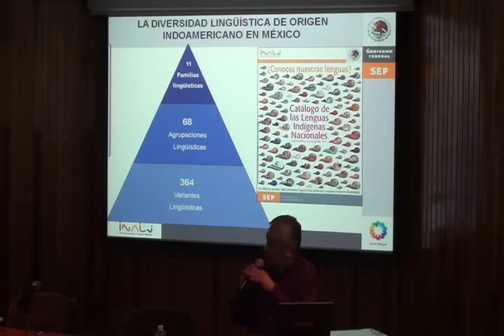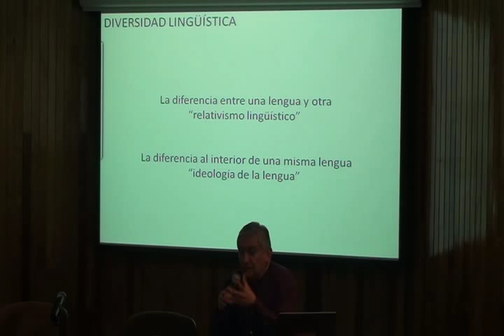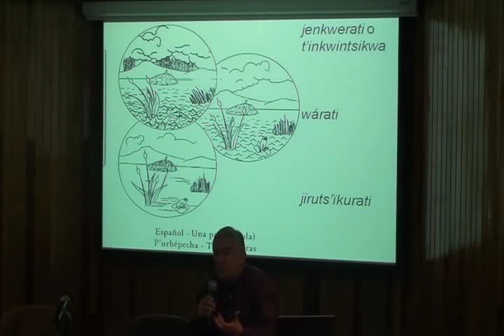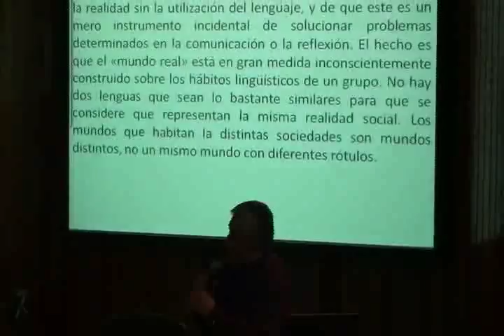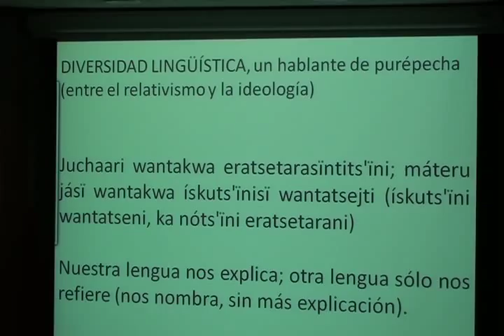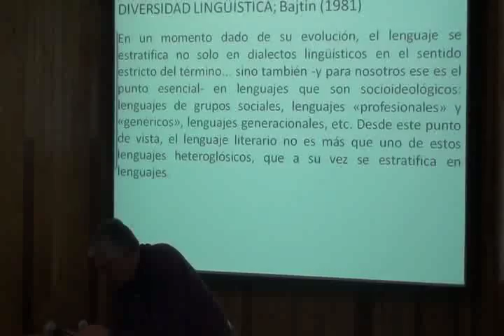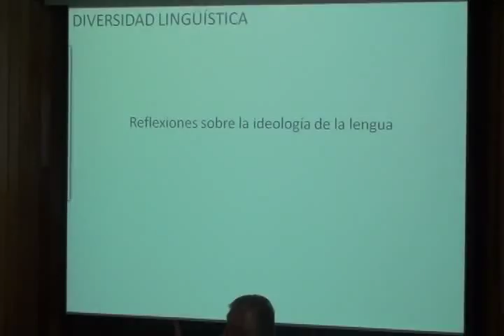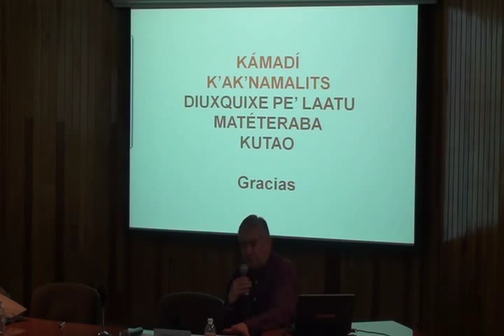Propedéutico Maestría 2016-1. Lingüística 1ª sesión. Dr. Fernando Nava (4/4)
UNAM
Posgrado en Antropología
Aspirantes Maestría en Antropología 2016-1
Curso propedéutico
Lingüística 1ª sesión
Dr. Fernando Nava
13 de mayo de 2015